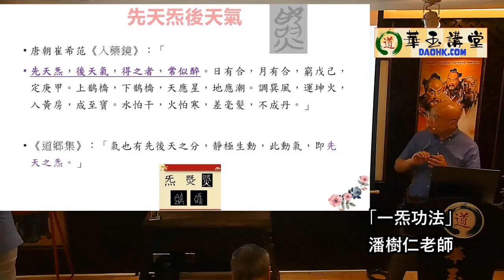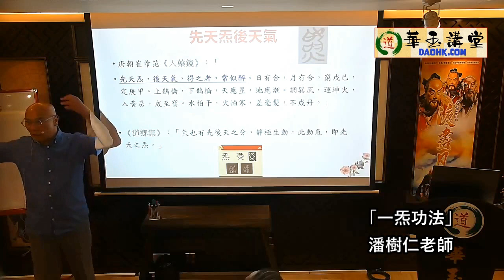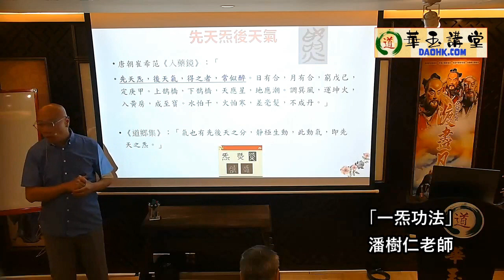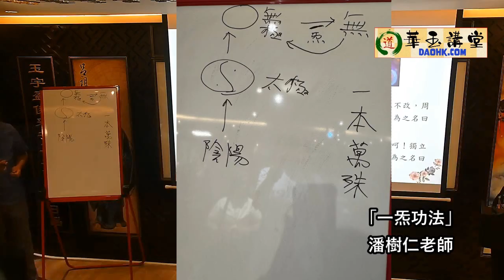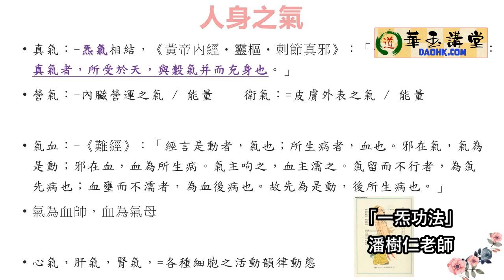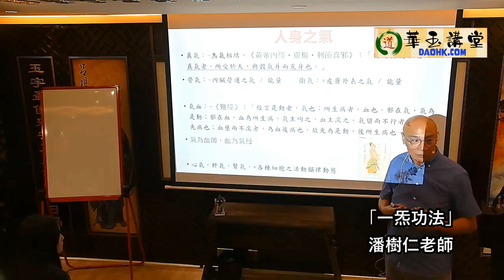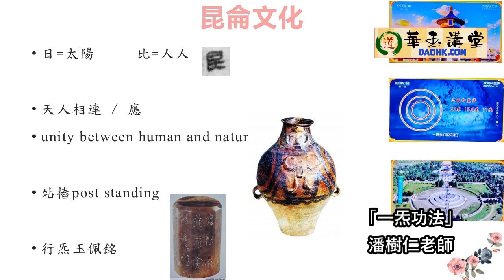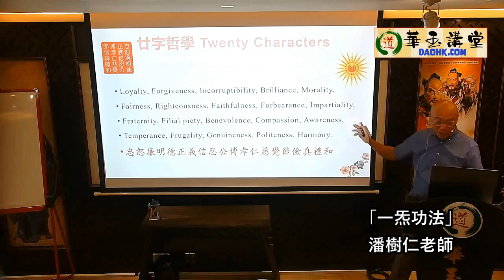華玉講堂-一炁功法 (第一課-第二節) 23.10.24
題目: 「一炁功法」
講者: 潘樹仁老師
時間: 星期三，晚上7時至9 時
日期: 10月23日/10月30 日/11月6日/11 月13日/11月20日/11月27日/12月4 日/12 月11日 (共8課)

4. 《周易》乾坤六子 虞翻義
8. 道學專題-道德經/玄音
9. 玄道風水初階(第十五期)
10. 玄道風水初階(第十六期)
12. 卦體六大法則和淺說文王卦
13. 律聯格式與自選律聯
14. 等了幾年的牛市是否重臨？
16. 玄道風水中階(九期) -只限於畢業的玄道風水初階學生
17. 玄道風水高階(五期) -只限於畢業的玄道風水中階學生
18. 龍的傳人形意養生探討

呂祖仙師賜示
實風水理義
所知應是卦
所用亦是卦
無易不可也

玄道之學奧邃縱橫，可宇可宙，及實及虛，一呼萬應，確切時方，故見佛理，探醫勘乎卦，象乎文，說乎興亡之道，覔乎財，其俱至也，可說包羅萬有，得壹而盡得，得玄而盡匯，得道而盡通，有見之士，其不雀神而乎臨耶？？？

地址Address：上環文咸東街6號順發樓5樓